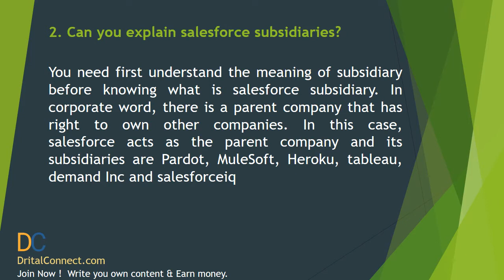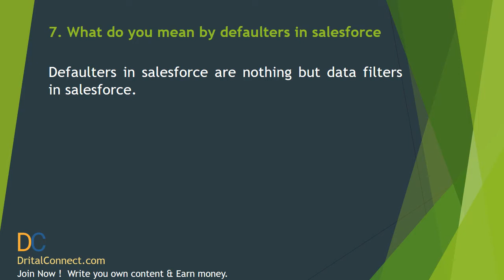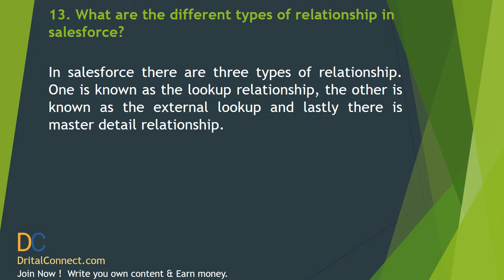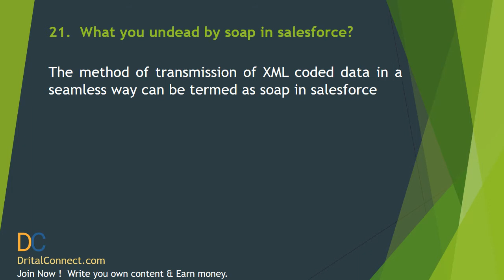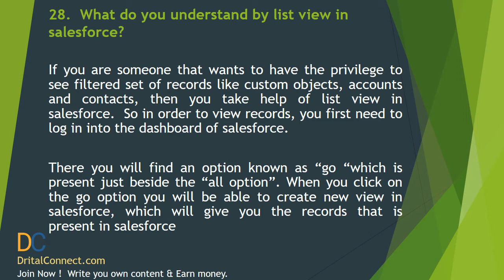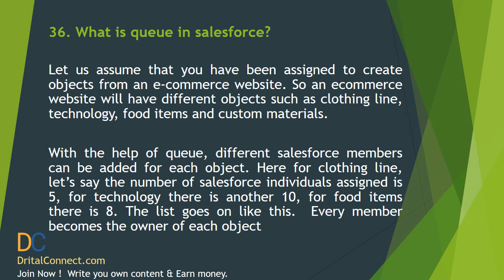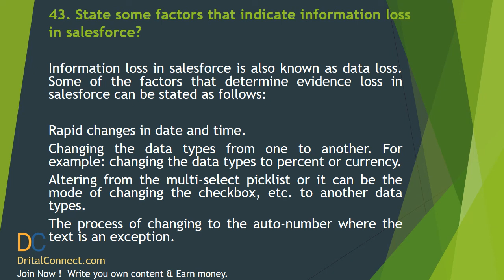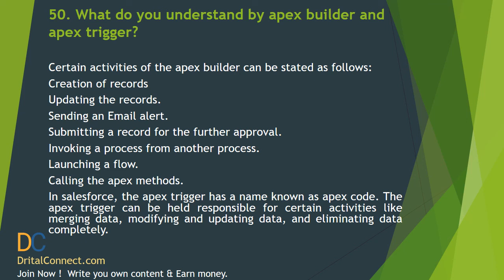Mostly Asked 50 Salesforce Interview Questions & Answers Part 2